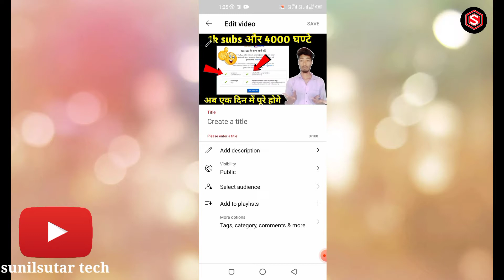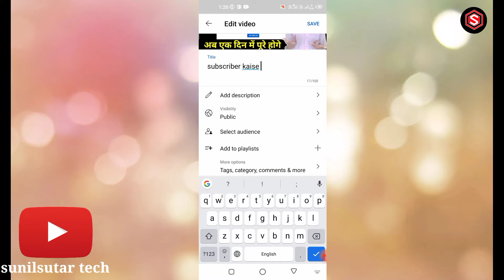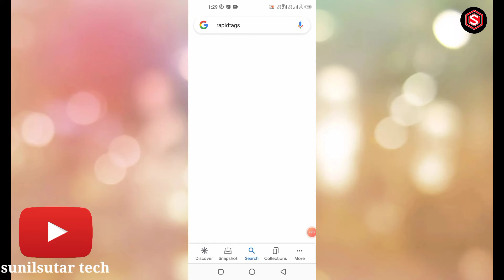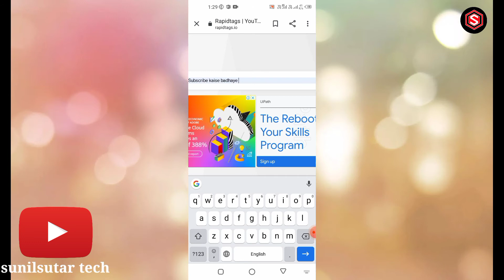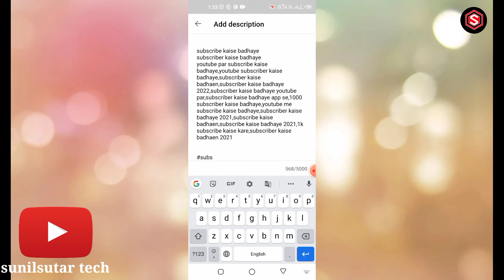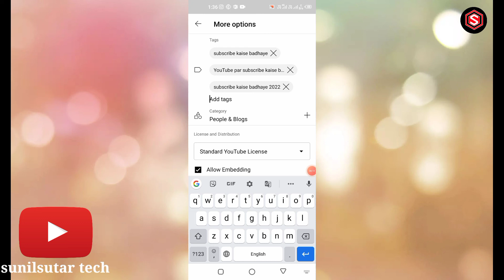Title, Tags, Description कैसे लिखे | How to write title tags description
Title, Tags, Description कैसे लिखे || Title tag description kaise lagaye || Description kaise likhe